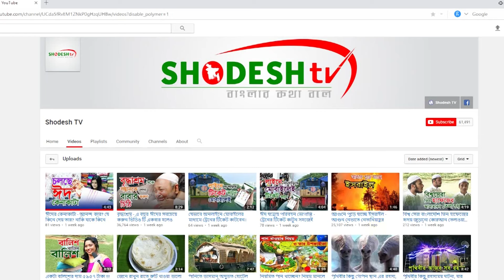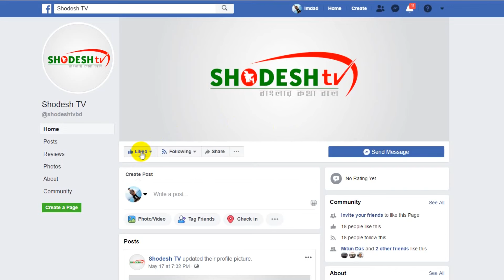ধ-র্ষনের সময় শিশুটির মুখ ঠোঁট কামড়ে রক্তাক্ত করার আলামত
# Shodesh TV